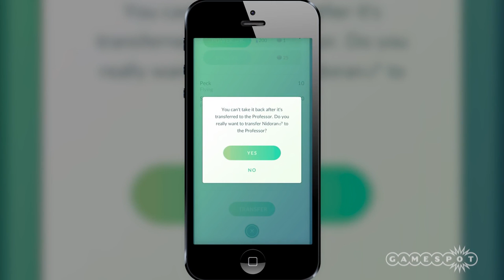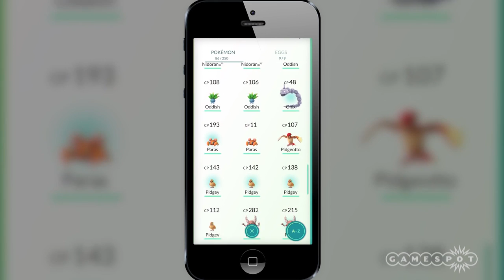Pokemon GO Buddy System, Overwatch Updates